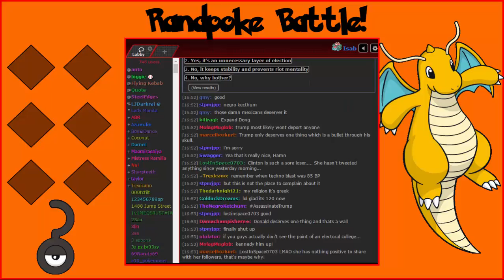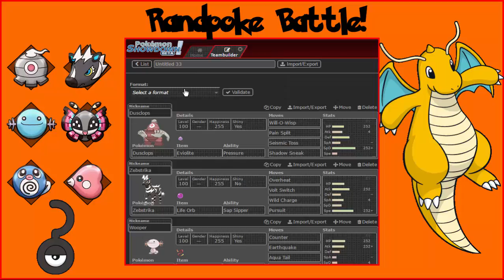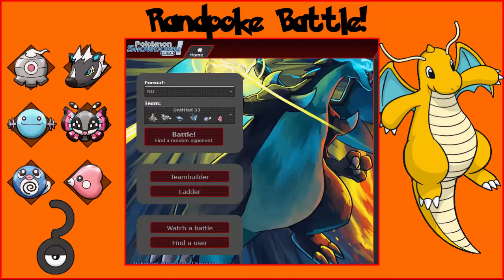RandPoke Battle #6: Wooper & Poli les meilleurs! (Sauf Poichigeon hein.)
Roh ce spoil dans le titre en vrai...

Les règles:

¤ Les pokémons seront choisis par la commande /randpoke
¤ Pas deux fois le même objet dans l'équipe
¤ Pas deux fois le même pokémon dans l'équipe
¤ Les combats se feront dans les tiers suivants: PU, NU, RU, UU, OU
¤ Pas de pokémons légendaires, même ceux de sous-tiers
¤ Mégas-gemmes autorisées

Simulateur de combat: playpokémonshodown.com

Logiciel de record et de montage: Camatsia Studio 8

Casque et micro: Triton ax 180